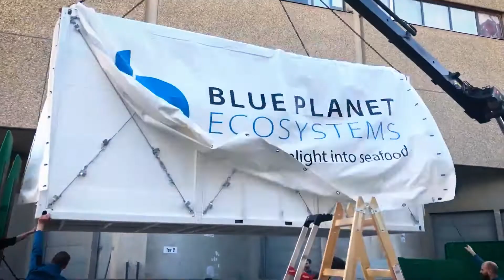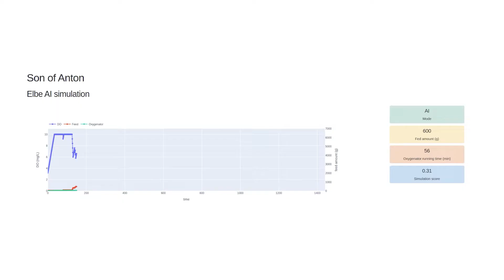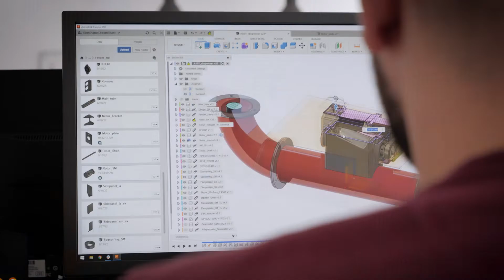Blue Planet Ecosystems Demo Day 2022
It has been an exciting year with a lot of progress. Dive into our world of sustainable aquaculture. 🐟